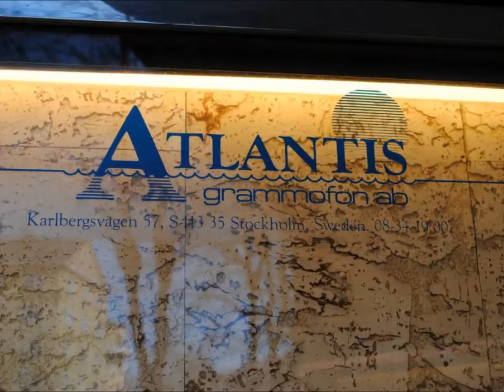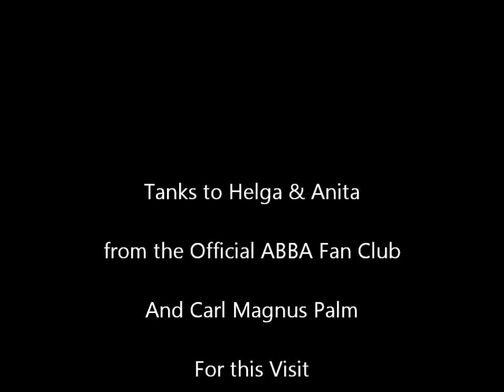Metronome Studio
Visit for ABBA Fans comented by Carl-Magnus Palm